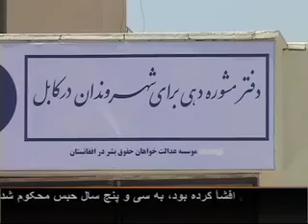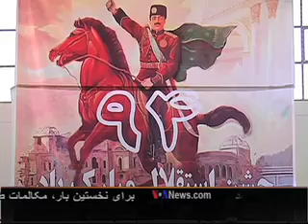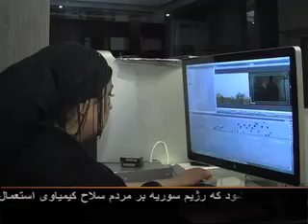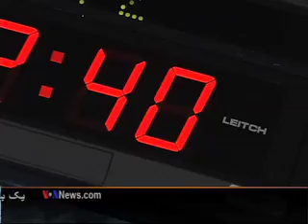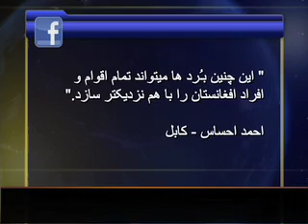Thursday, August 22, 2013 Dari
Today's full show hosted by Ahmad Fawad Lameh